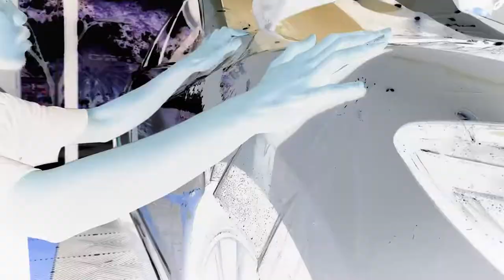ONEPRO™ Paint Protection Film | Mazda6 Estate X RADIA X XONIX Series PPF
Mazda6 Estate fully-protected with ONEPRO™ RADIA X XONIX (in black) Series PPF...

+ Smoke film chrome delete
+ Window coating

If you're looking to protect your car...

Video production by ONEPRO™ Paint Protection Film